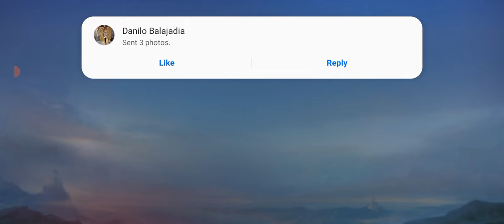Clint rank super charge